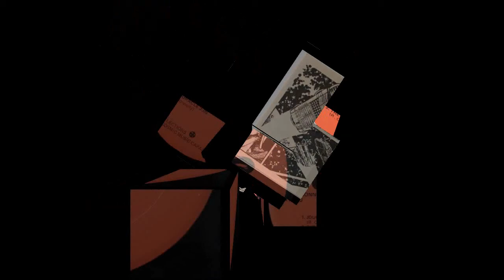Robert Connolly - Power Of Giza, Canadian Prog Rock 33rpm 1978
Robert Connolly - Power Of Giza
From the album:
Plateau
Tube Records, 1978

This is track A3 from this alien visitor-themed album which also includes a short comic book.
Robert Connolly, originally from Hamilton, Ontario, later went on to work in television production and hosting, including a show about aliens, and more.